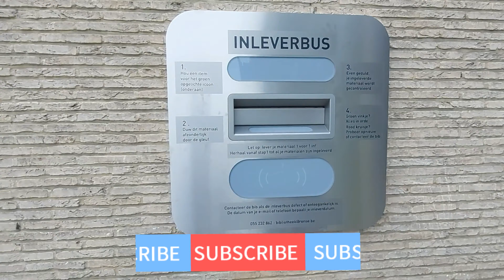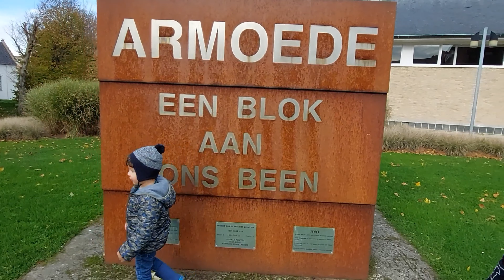03/11/2022 فيديو جميل بلجيكا